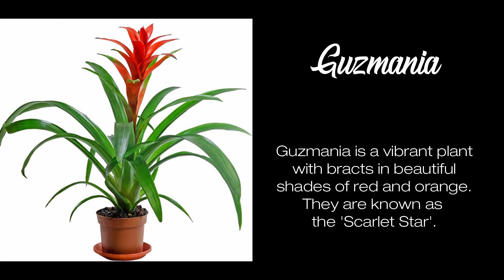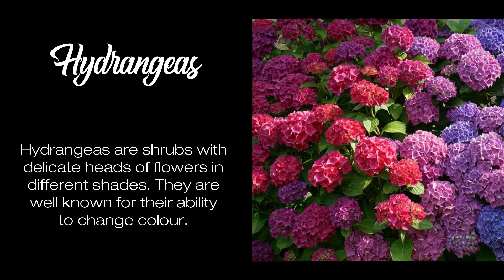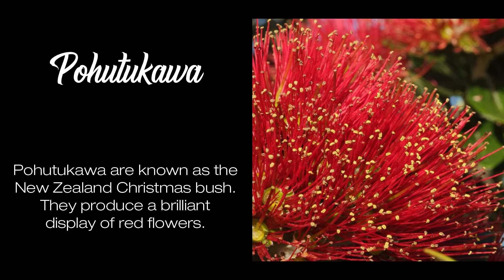twelve flowers of Christmas Alternatives to Poinsettias for the holidays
12 Festive Alternatives to Poinsettias
CHRISTMAS CACTUS
HOLLY
PHALAENOPSIS ORCHID
AZALEAS
GUZMANIAS
NEOREGELIAS
KALANCHOES
BEGONIAS
HYDRANGEAS
AMARYLLIS
PAPERWHITE NARCISSUS